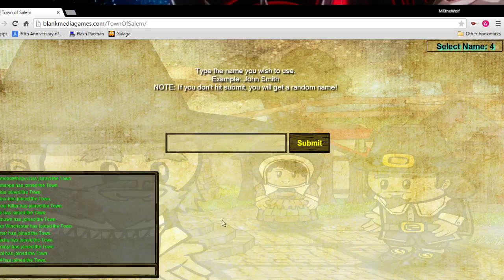Town of Salem 02 w/friends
I play more of this really fun game with some friends